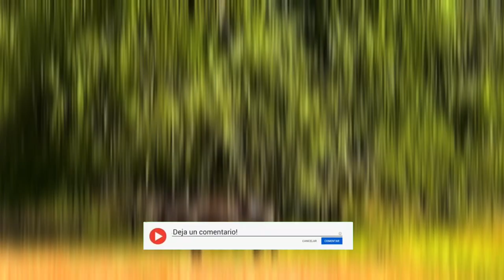10 Momentos Horribles Cuando Los Cuernos Mortales Aplastan A Los Depredadores | Animales Salvajes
🦁🦏🐊 ¡Prepárate para una experiencia salvaje! En este impactante video, presencia los 10 momentos más horribles cuando los cuernos mortales aplastan a los depredadores. Desde la brutalidad de la naturaleza hasta la lucha por la supervivencia, cada encuentro te dejará sin aliento. 🐾🔥 ¡No te pierdas este emocionante recorrido por el mundo animal, donde la ley del más fuerte se hace sentir con toda su fuerza! 🌿🌍 ¡Haz clic para sumergirte en la brutalidad y la majestuosidad de la vida salvaje! 🎬🌟